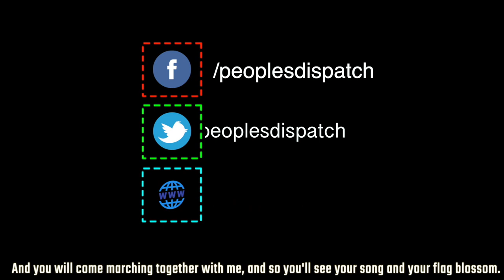WHO Reports Record Single Day Increase in COVID-19 Infections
In today’s episode we take a look at the recent spike in COVID-19 cases as the WHO records the highest single-day increase in cases worldwide, the arrival of new Iranian shipments with food to Venezuela, the announcement of general election date in Bolivia, the protests and the unemployment crisis in Tunisia, and the deepening crisis in the South African Airlines.